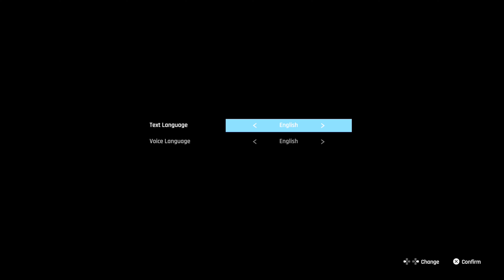This Game Changed My Life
WELCOME! to my demo playthrough of the highly anticipated Stellar Blade! In this stellar action-adventure game, you play as Eve, a member of the 7th airborne squad. After a disaster of a descent into Earth, she is the last of the 7th squad trying to defeat the Naytiba.